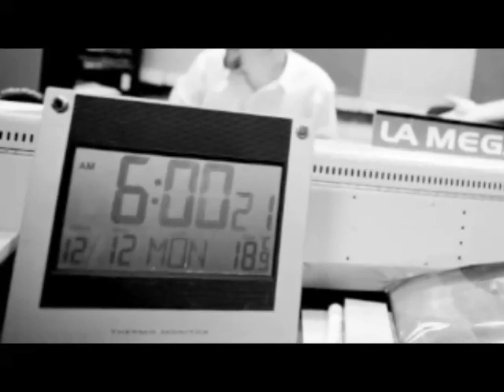2012/11/22 Comentarios "Día de Gracias"